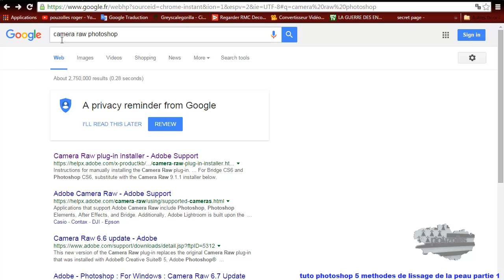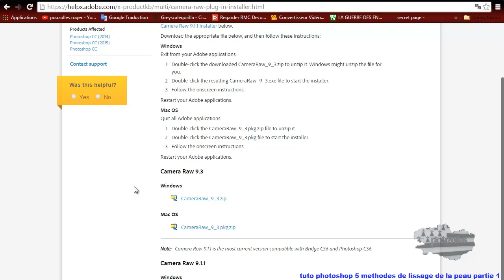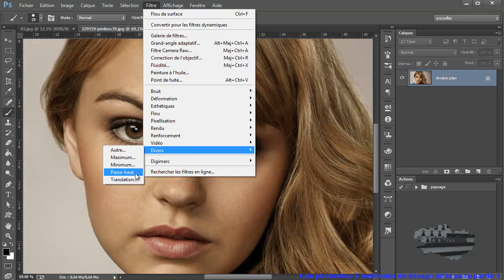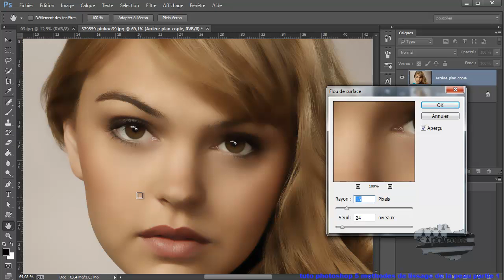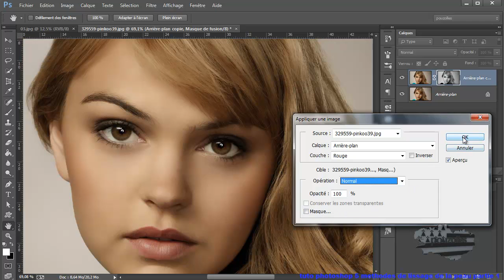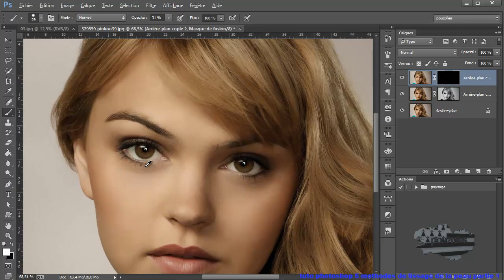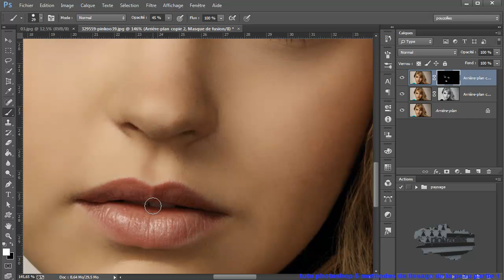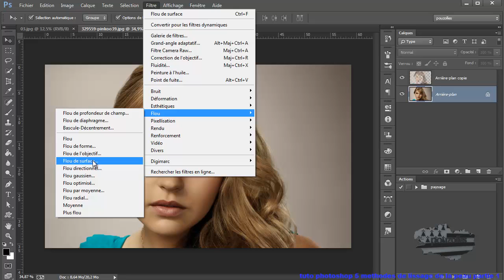tuto photoshop 5 methodes de lissage de la peau (avec le flou de surface)